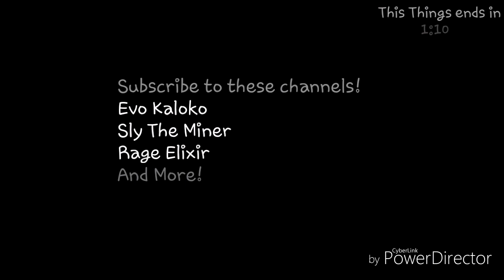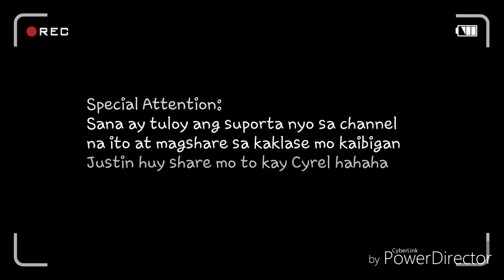I dont know.....